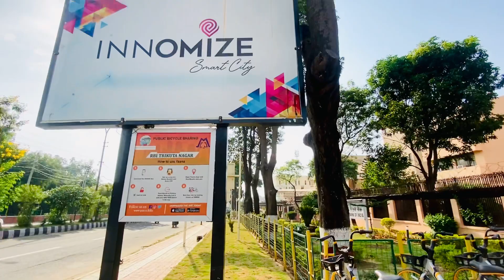🔥Yono Cycle in jammu Bahu plaza || Rs.100 Per Hour|| 13 Vlog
🔥Yono Cycle in jammu Bahu plaza || Rs.100 Per Hour || Yono Cycle 🔥

   Sumit singh vlogs

Matchstick & Colgate Tricks Experiment scinceexpriment shorts experimentvideo  experiment
simple experiment
match tricks
experiment with matches
Easy experiment
Amazing science experiment with matches
home experiment with matches
how to make Match Rockets
Magic Matches
Tricks with Matches
Match Life Hacks
Home Experiment Tricks Matches
Easy Experiment with matches
Science experiment with matches
How To Make Smoke Bubble Science Experiment
badarwa udhampur
Beautiful view Udhampur Highway Road#
Bikram Chowk
Udhampur Kashmir Gulmarg Kishtwar Badarwa
Used Phone jammu
cheaproce bilemeghlya
second mobihub iphone14
iphone 7 1phone11pro
used phone jammu Gandhi nagar Second Hand phone
Used phone Punjab
Second Hand phone Channi
second Hand phone chamba
used phone delhi Chorbazar
Best price second Hand phone
low Budget second Hand phone
Cheapest Second Hand phone
Wholesalesale phone iphone14
samsung galaxy Note1
samsung note1
oppo iphone11 iphone12
Wholesale phone
Second phone